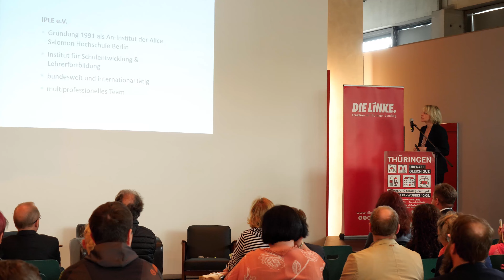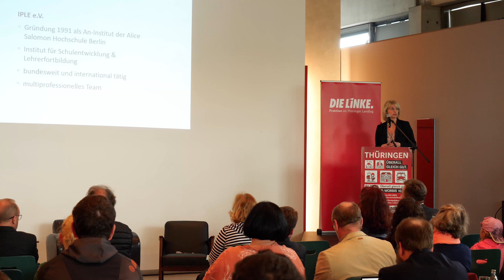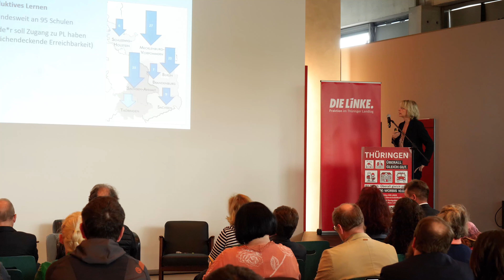Bildung. Überall gleich gut – Die Input-Vorträge: Praxisorientiertes Lernen in Thüringen stärken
Die Fraktion DIE LINKE war Anfang Mai zu Gast im Thüringischen Leinefelde-Worbis zu einer auswärtigen Fraktionssitzung und Fachtagung. Im Mittelpunkt stand das Thema Bildung in „Gute Bildung in Thüringen“.

00:00:14 Steffen Dittes, Begrüßung
00:07:27 Torsten Wolf, Einleitung des bildungspolitischen Sprechers
00:13:09 Heike Borkenhagen, Institut für produktives Lernen Europa
00:35:22 Helmut Holter, Thüringer Minister für Bildung, Jugend und Sport
00:53:02 Gabriele Körner, Schulleiterin Staatl. Regelschule Leinefelde
01:11:17 Dr. Bernd Uwe Althaus, Schulamtsleiter Nordthüringen

„Bildung, ein Leben lang beitragsfrei“ - das ist das Ziel der Fraktion und für uns eine Frage der Bildungsgerechtigkeit und -qualität. Wir setzen uns dafür ein, dass jeder Mensch in Thüringen, unabhängig davon, ob er in einer größeren Stadt oder im ländlich geprägten Raum lebt, die gleichen Chancen auf die bestmögliche Bildung und den bestmöglichen Bildungsabschluss hat. Unter dem Grundsatz „Bildung. Überall gleich gut“ streben wir an, gleiche Bildungschancen für alle zu schaffen.

Steffen Dittes eröffnete den öffentlichen Teil der Fachtagung in Leinefelde-Worbis und betonte: „Im Bereich der Bildung gibt es noch viele Baustellen. Aber wir schrecken nicht davor zurück, sondern wollen aktiv gestalten, damit Kinder und Jugendliche die besten Bildungsperspektiven erhalten können. Darüber wollen wir heute mit Gästen und Expert:innen diskutieren.“

Praxisorientierung in der Bildung

Heike Borkenhagen referierte zum „Institut für produktives Lernen Europa“ und hob die Bedeutung der Verbindung von Praxiserfahrung und schulischem Lernen hervor. Ob Bäckerei, Rathaus oder Theater – fast jeder Ort könne zum Ort des Praxislernens werden. Durch die Praxisorientierung in der Bildung könnten nicht nur handwerkliche Fähigkeiten und das Verständnis für den Betriebsablauf gefördert werden, sondern auch wichtige soziale Kompetenzen wie Konfliktfähigkeit, Teamfähigkeit und Empathie. Zudem steigere die Praxisorientierung die Motivation der Schülerinnen und Schüler. Praxistage sollten daher zum Alltag in den Thüringer Schulen werden.
Bildungsminister Helmut Holter unterstützte diese Ausführungen und veranschaulichte, dass Praxisorientierung mehr als nur handwerkliche Fähigkeiten umfasse. Konfliktfähigkeit, Teamfähigkeit und Empathie seien dazu noch entscheidende Elemente. Gleichzeitig hob er hervor, dass die Motivation der Schülerinnen und Schüler durch Praxistage gesteigert werde. Die Fraktion DIE LINKE setzt sich dafür ein, dass Praxistage in Thüringen zur Regel werden.

Kompetenzen stärken

Gabriele Körner, Schulleiterin der Staatlichen Regelschule in Leinefelde, berichtete von ihren Erfahrungen aus dem Schulalltag und betonte die Bedeutung der individuellen Stärkung von Kompetenzen bei jedem Menschen. Es ist uns wichtig, Taten statt Worte zu sehen und die Schülerinnen und Schüler nicht nur zu unterrichten, sondern auch zu begleiten. Eine verstärkte Berufsorientierung fördere das Selbstwertgefühl, die Persönlichkeitsentwicklung, den Respekt vor der Arbeit anderer und die Kritikfähigkeit.
Dr. Bernd Uwe Althaus, Schulamtsleiter Nordthüringen, unterstrich die Bedeutung einer Berufsbildungsregion und betonte die Eigenverantwortung der Schulen. Eigenverantwortung bedeute jedoch nicht Beliebigkeit. Es sei wichtig, die Schulen zu unterstützen und dabei genau hinzuschauen.

Anregende Diskussion

Ein zentrales Anliegen der Fraktion DIE LINKE ist es, dem Lehrermangel entgegenzuwirken. Diese und viele weitere Fragen beschäftigten unsere Gäste während der Veranstaltung. Moderator Daniel Reinhardt leitete im Anschluss an die Vorträge eine Fishbowl-Diskussion, an der auch alle Besucherinnen und Besucher teilnehmen konnten. Hier hatten sie die Möglichkeit, ihre Meinungen und Fragen einzubringen.

LINKE Bildungspolitik

Die Fraktion DIE LINKE setzt sich intensiv für einen gleichwertigen Zugang zu Bildung in ganz Thüringen ein. Wir sind der Überzeugung, dass eine qualitativ hochwertige Bildung der Schlüssel für eine gerechtere und gleichberechtigte Gesellschaft ist. Wir werden deshalb weiterhin für eine flächendeckende, hochwertige und kostenfreie Bildung eintreten, um die Zukunftschancen aller Thüringerinnen und Thüringer zu verbessern.